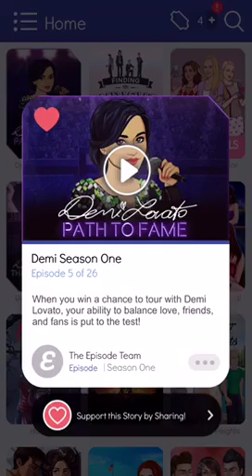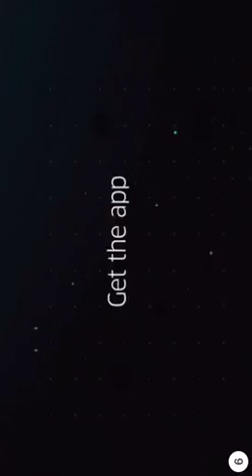Playing Demi Lovato's Path To Fame! Part 1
The Video for today  was too long,again so going to make it into two parts again!
In this episode, we get stuck in a love triangle choosing to go to Taylor or Alex's party! He eventually choose Alex's party and it is so much fun! But wait until next episode when somebody gets sent home...
Snap: juliasparkles4
Music.ly: juliasparklesxoxo
~Julia